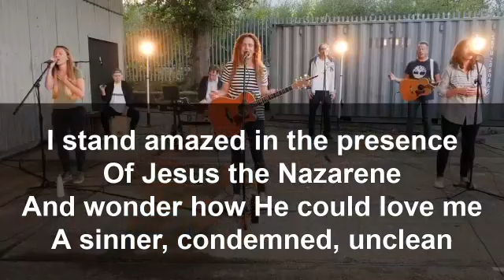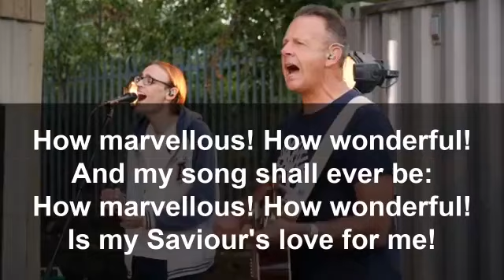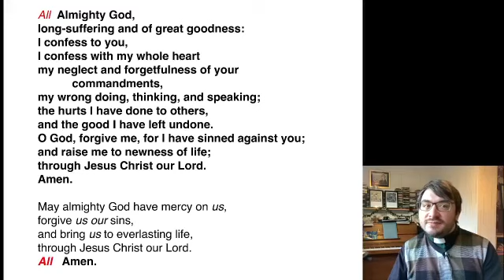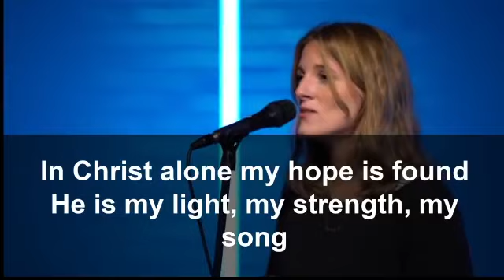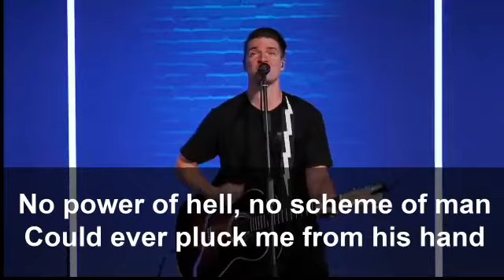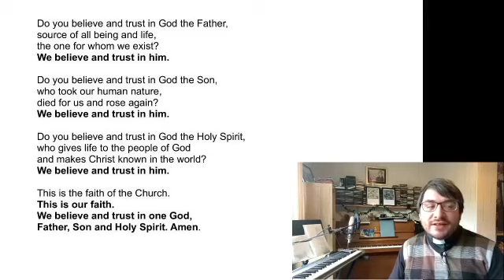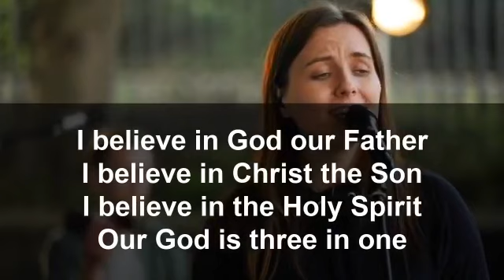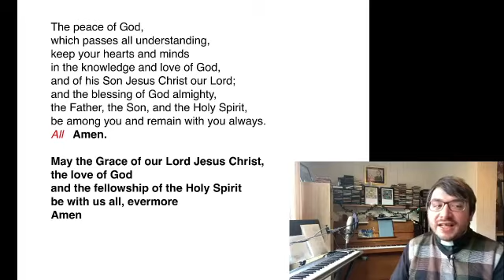Sunday Morning Online Service - 10 January 2021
The online service for Sunday 10 January originally streamed live on Facebook - With Rev'd Haydon Spenceley, James Fearnley, Chris, Jo, Precious, Krissy and Rich, and with thanks to Soul Survivor for making music videos available for us to use.